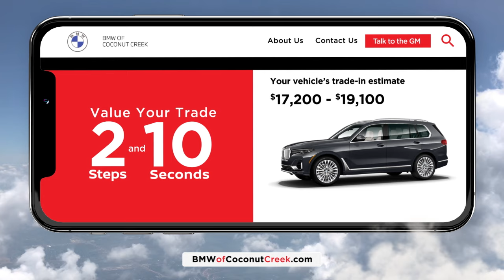BMW OF COCONUT CREEK HAS THE SELECTION YOU NEED, THE OPTIONS YOU WANT AND THE SERVICE YOU DESERVE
WHEN YOU MAKE IT BMW OF COCUNUT CREEK… WE MAKE IT HAPPEN